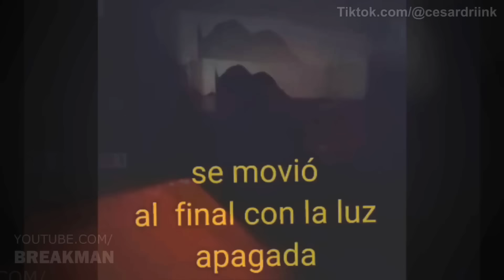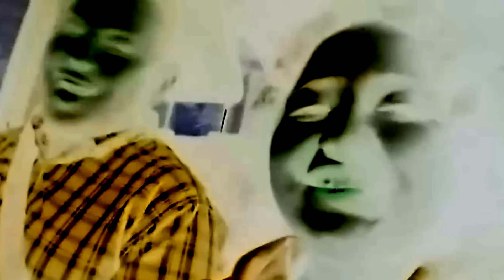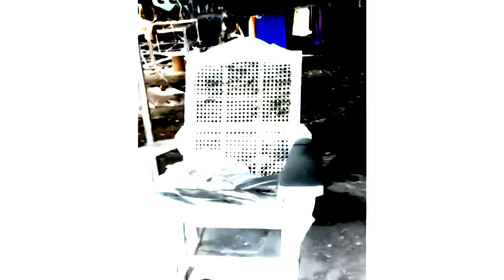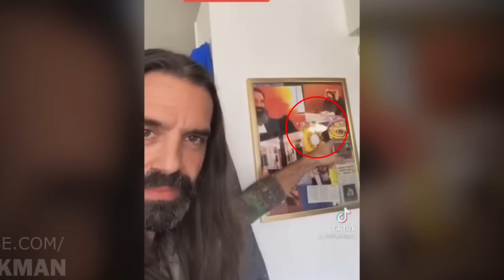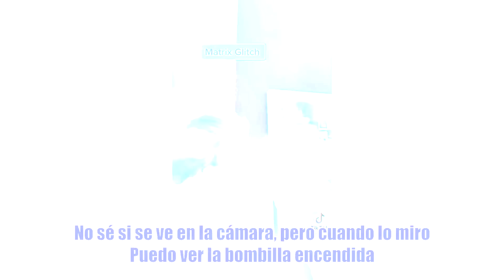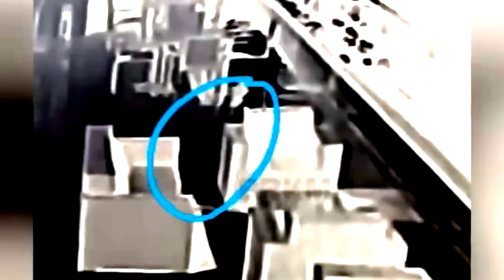40 Minutos De Los Mejores Vídeos de fantasmas Para No Dormir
En este vídeo de larga duración conocerás un compilado de vídeos de terror, vídeos de fantasmas que te harán tener las peores pesadillas y que te van a perturbar tanto que no podrás verlos solo

MUSIC